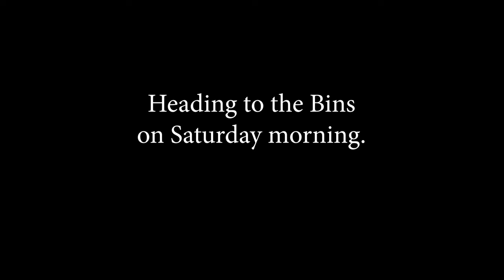More risk-taking with my business and my personal life!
I am trying a new business model, is it a good one? I'm also going to meet some friends that i haven't seen in about 10 years! I'm going to receive some of their used clothes, will I be able to sell them?

I'm a reseller on Poshmark, eBay, and Depop. Find out if I can make a living as a 50+ year old, fashion reseller.

If you're looking for a real estate agent in Marin and San Francisco, contact Paul O'Neil

This video is not sponsored but here are some links to products or services I use for my business.